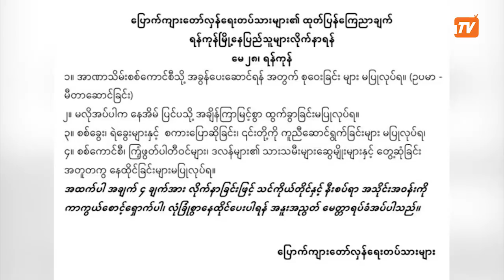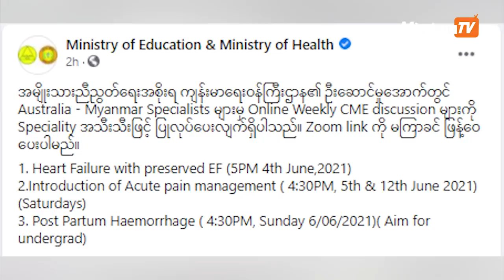မေလ ၂၉ ရက်နေ့ ညနေပိုင်းထိ နောက်ဆုံးရသတင်း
shorturl.at/lFPQ0